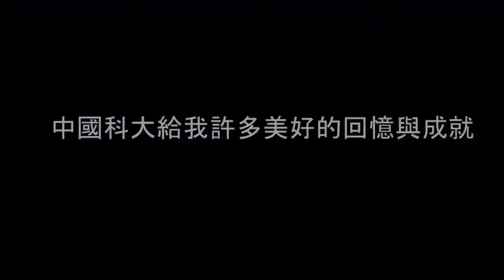微電影《戀愛微積分》(青蛙呱呱叫)